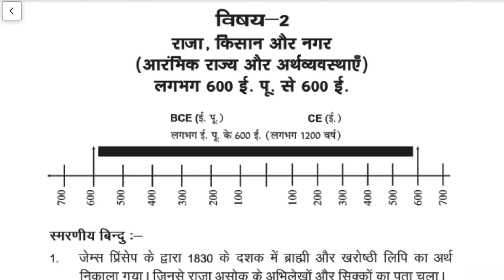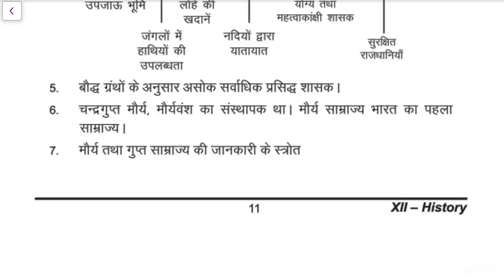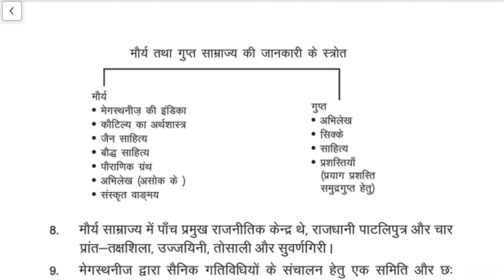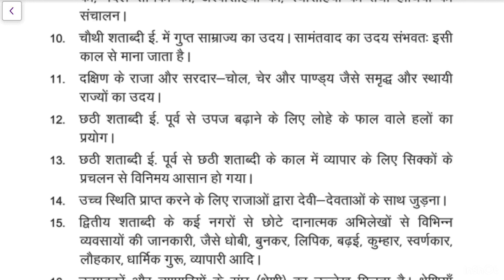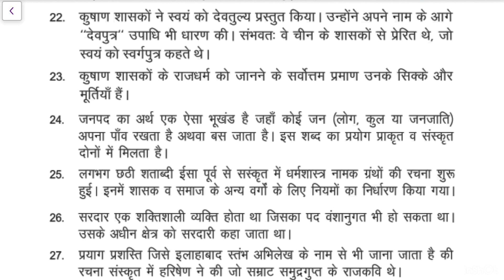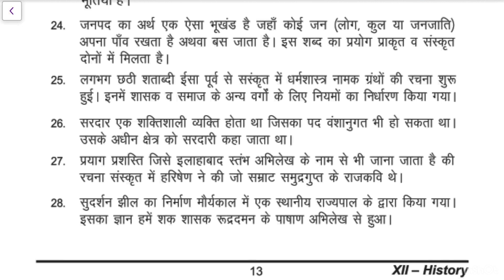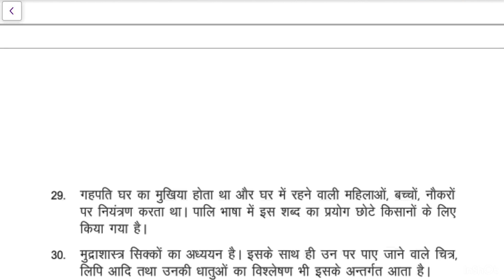Class 12th history chapter 2/राजा, किसान और नगर/KINGS FARMERS AND TOWNS SUMMARY 2023-24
Raja Kisan aur Nagar class 12th khan sir
Raja Kisan aur Nagar question answer
Raja Kisan aur Nagar Eklavya Study Point
Raja Kisan aur Nagar aarambhik Raja aur arthvyavastha

Raja Kisan aur Nagar class 12th
Raja Kisan aur Nagar class 12th answer
Raja Kisan aur Nagar class 12th MCQ
Raja Kisan aur Nagar class 12th important question
Raja Kisan aur Nagar class 12th history
Raja Kisan aur Nagar class 12th question answer Raja Kisan aur Nagar class 12th objective questions
Raja Kisan aur Nagar class 12th magnet brains Raja Kisan aur Nagar class 12th UP Board
Raja Kisan aur Nagar class 12th full chapter
Raja Kisan aur Nagar class 12th Eklavya Study Point
Raja Kisan aur Nagar class 12th utkarsh classes
Raja Kisan aur Nagar summary

Raja Kisan aur Nagar summary/Kings Farmers and Towns class12 summary/ Kings Farmers and Towns expln